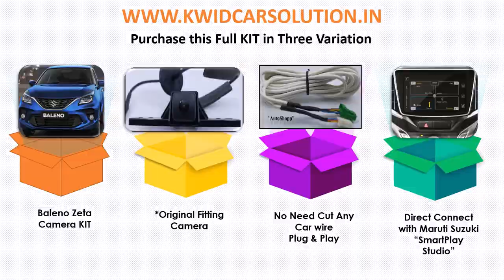Maruti Suzuki Baleno Zeta Rear Camera KIT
Also you can buy this product on Amazon link is:
Camera Specification:
} Image Sensor: Sony/MCCD 3089
} TV system: NTSC
} TV Line : 1000 TV Line
} Effective Pixels: 1280 x 720 Pixels
} Low-Light Level Night Vision
} Electronic Shutter: 1/50 to 1/100,000 seconds, 1/60 to 1/100,000 seconds
} Video Output: 1.0Vpp, 75Ohm
} White Balance: Auto
} Water Proof
} Intelligent Dynamic Trajectory
} Specially Design for Maruti Baleno Zeta & Maruti Baleno Alpha & Glanza G
} No Blue Screen Problem
} No Wire-cut Required
} Simple Plug & Play